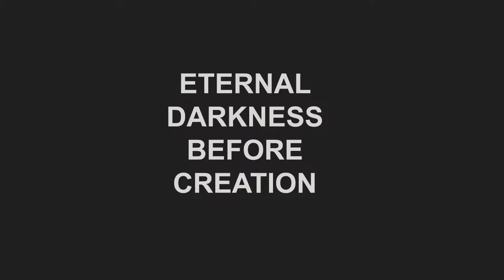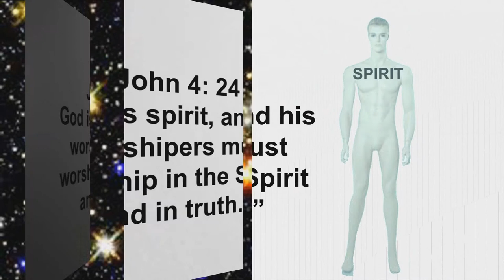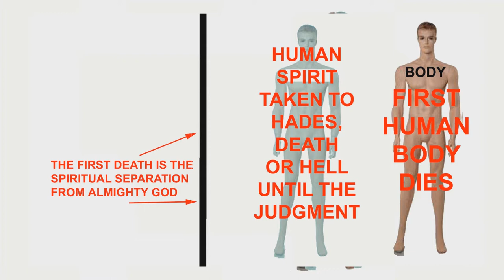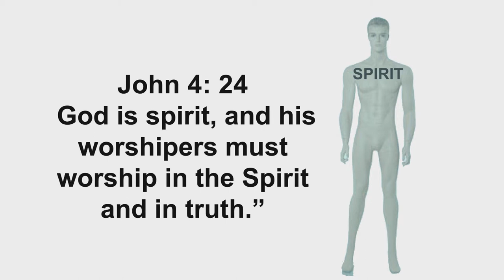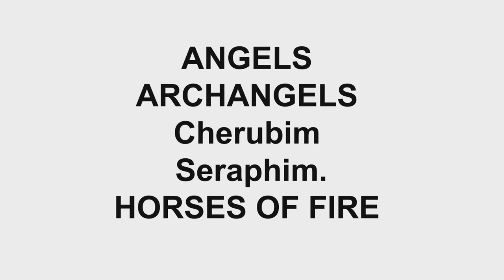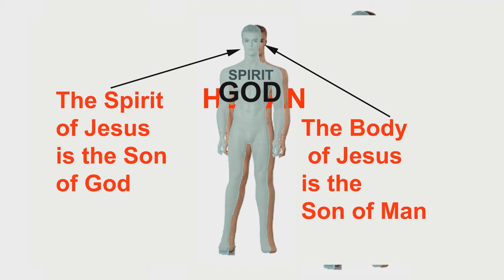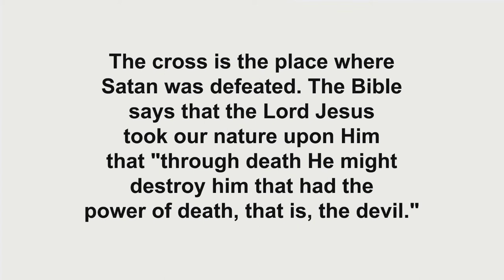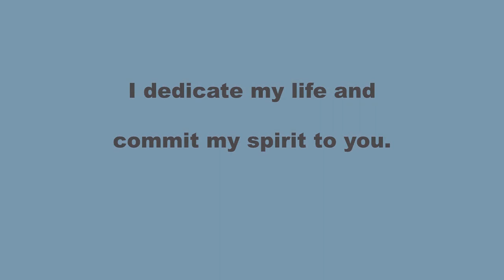WHY A SIKH SHOULD BECOME A CHRISTIAN